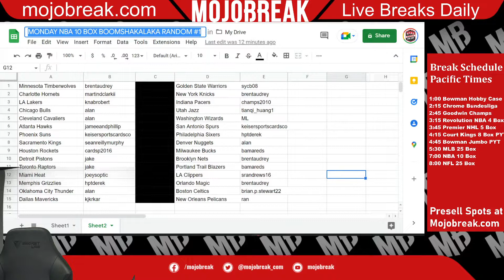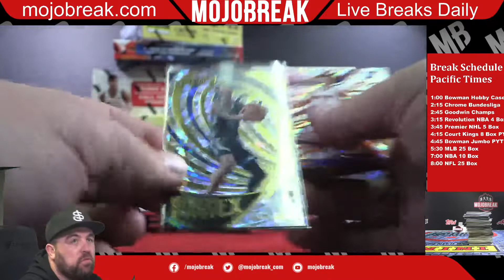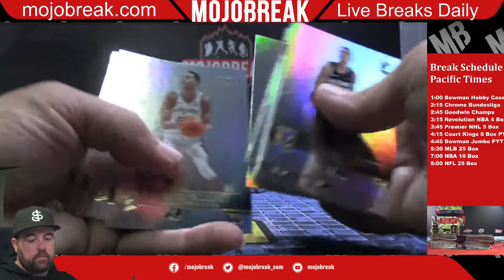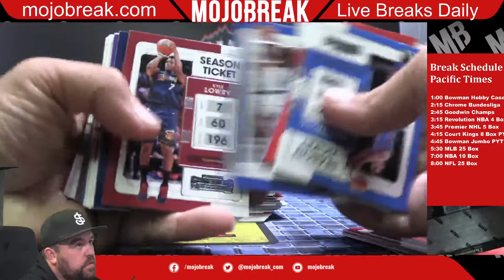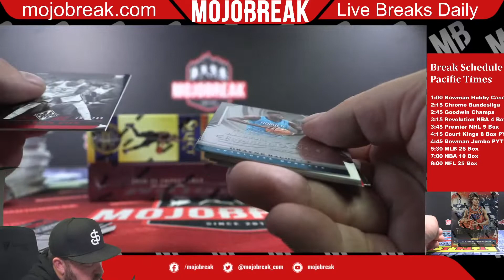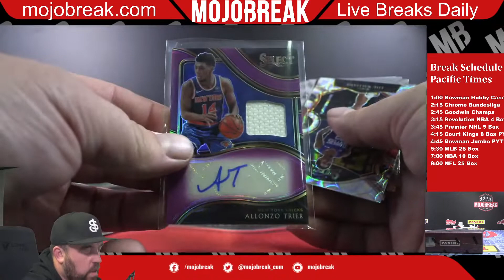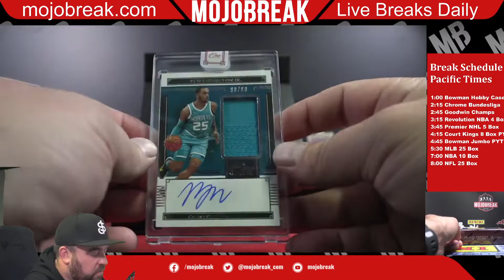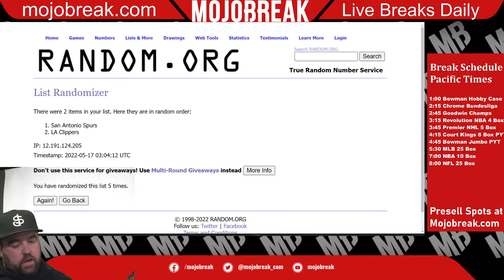MONDAY NBA 10 BOX BOOMSHAKALAKA RANDOM #1